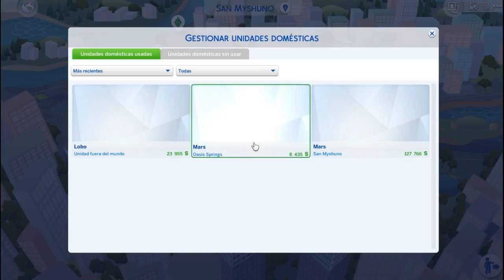UN PARTO AZULADO | Ain't Your Mama - EP 32 - Los Sims 4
En este nuevo episodio de Los Sims 4 Ain't Your Mama...
Elizabeth despide a las gemelas, hace crecer a los gemelos y tiene un par de mellizos!!!